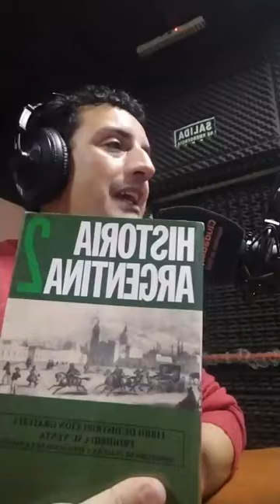Encuentro de Palabras